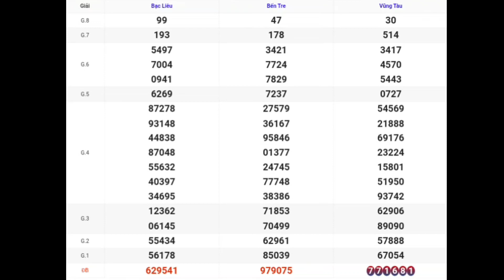XSMN | Quay Thử Kết Quả Xổ Số Miền Nam Hôm P4 Hôm Nay 31-10-2023 xs bến tre, vũng tàu, bạc liêu